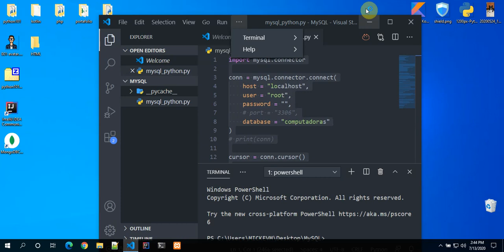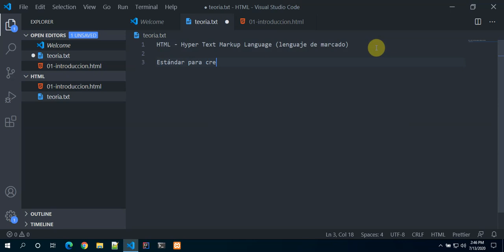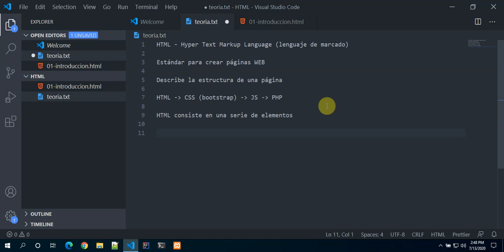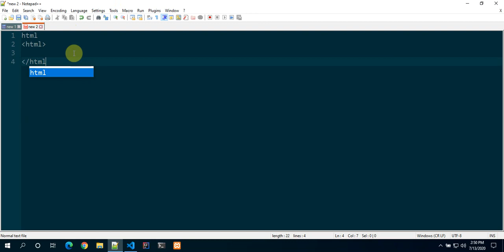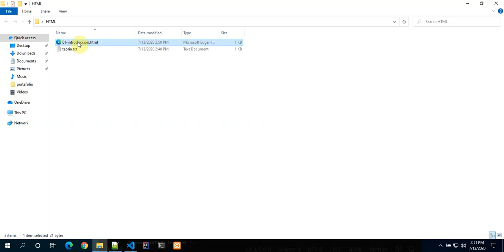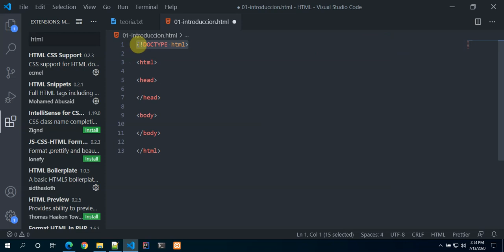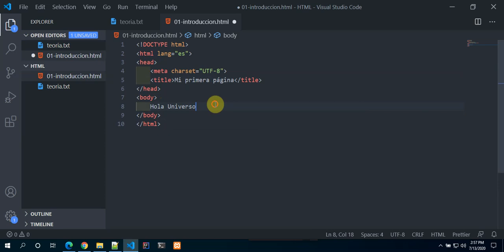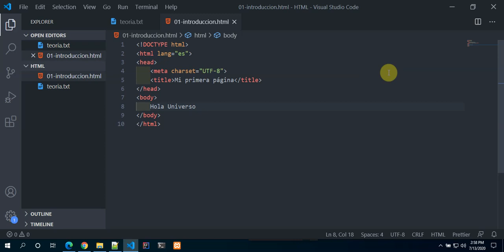HTML1: Introducción a HTML5